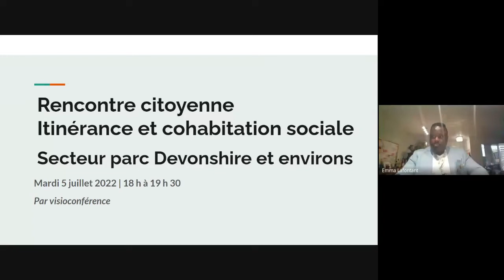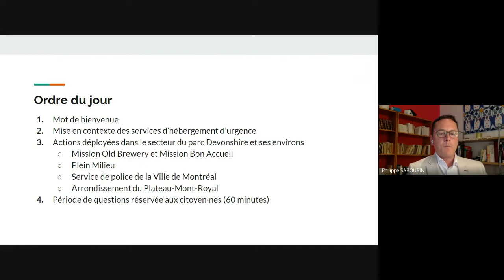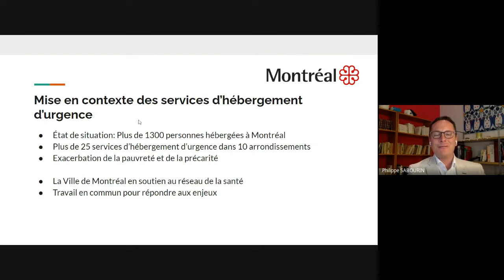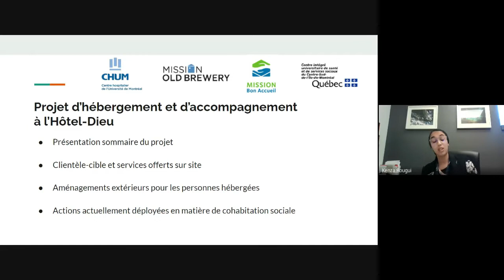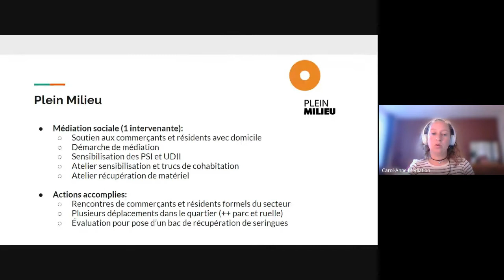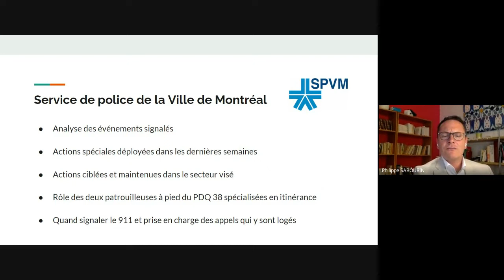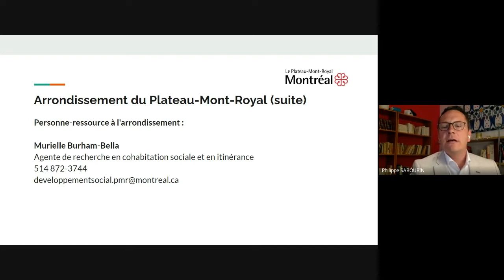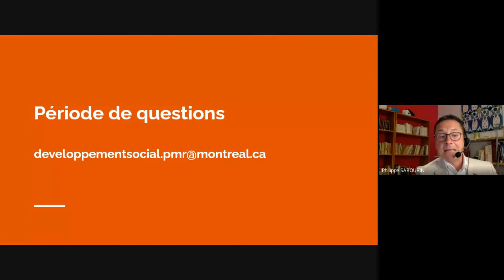Rencontre citoyenne virtuelle - Itinérance et cohabitation sociale - Parc Devonshire et environs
Rencontre citoyenne virtuelle tenue le 5 juillet 2022.
En présence des représentant(e)s de :
- CIUSSS du Centre-Sud-de-l ’Île-de-Montréal
-CHUM
-SPVM
-Plein Milieu
-Mission Old Brewery/Mission
-Mission Bon Accueil
-Ville de Montréal
-Arrondissement du Plateau-Mont-Royal